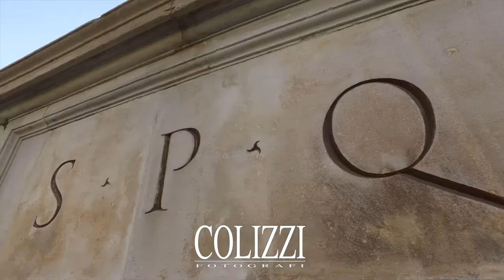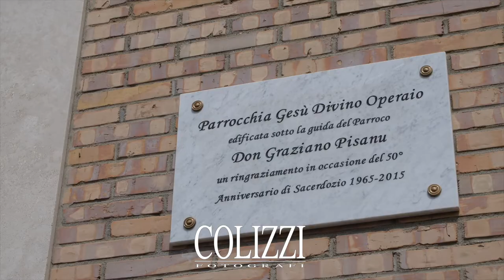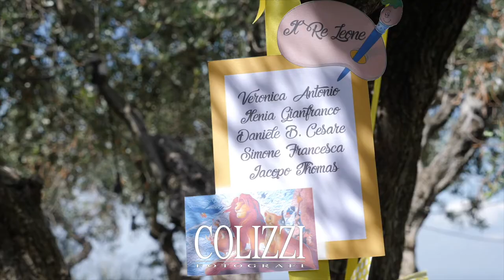Battesimo - COLIZZI FOTOGRAFI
Servizio Fotografico Battesimo, Servizio video Battesimo.